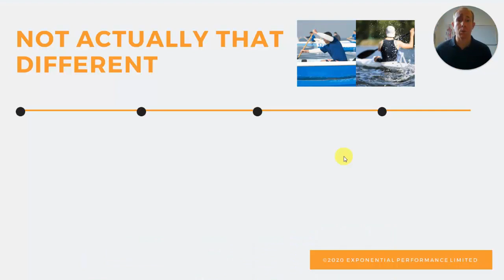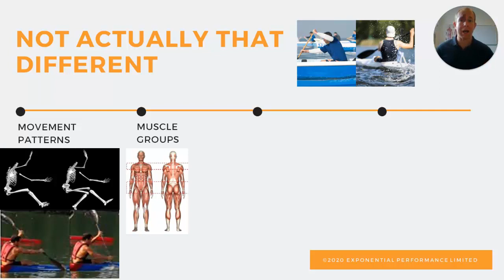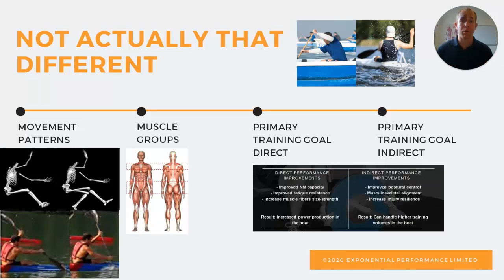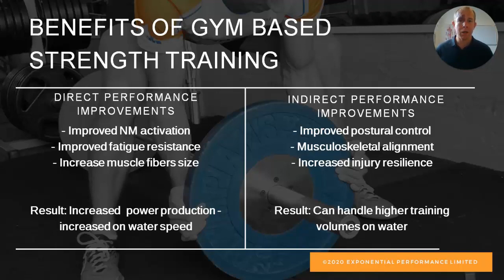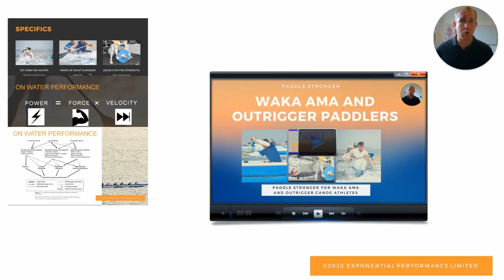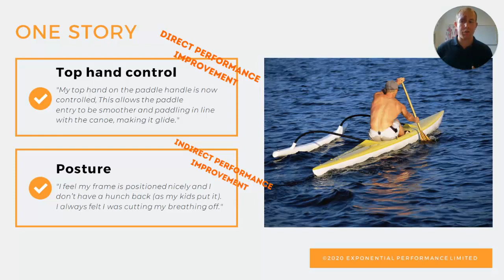Strength training for Waka Ama and Outrigger Canoe Paddlers